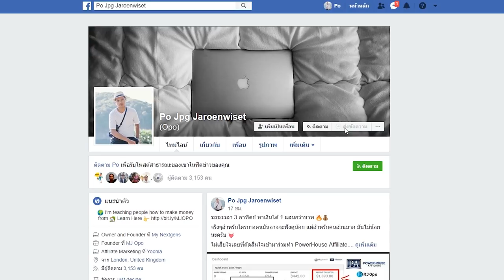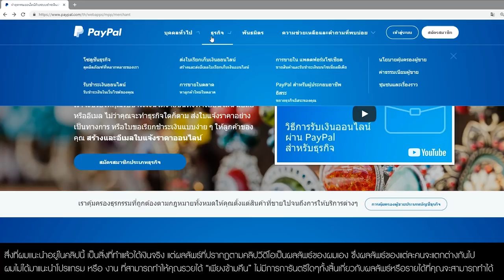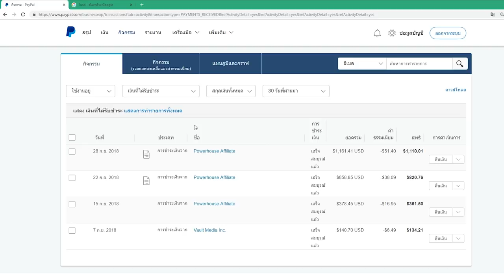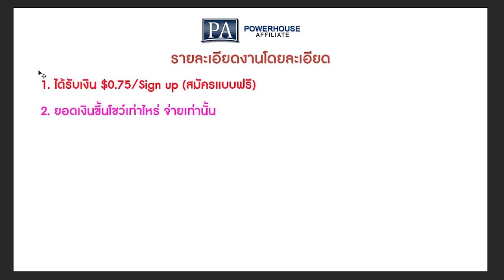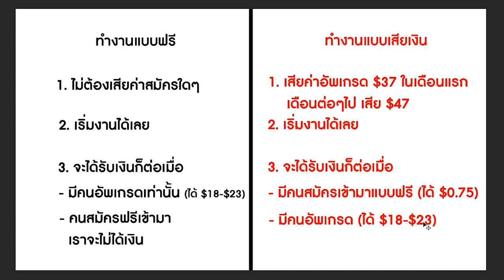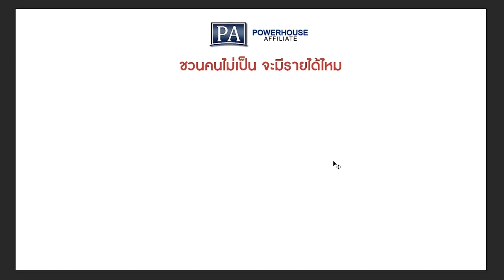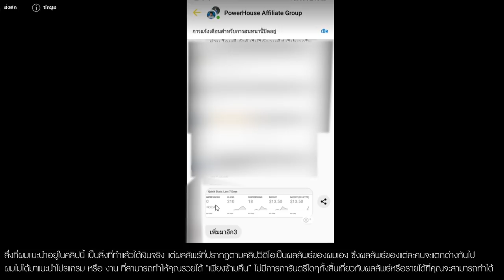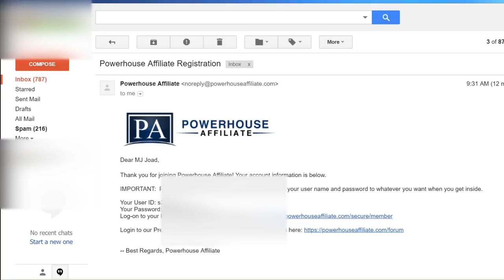(สมัครฟรี!) เว็ปสอนงาน ที่สร้างรายได้ให้ผม 180,000+ บาท ใน 1 เดือน!!